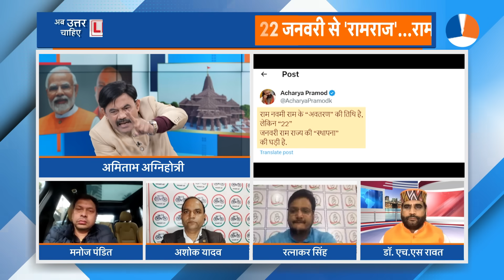Ab Uttar Chahiye: 500 साल का विवाद ख़त्म, अब राम मंदिर पर क्यों तकरार? I Ram Mandir I